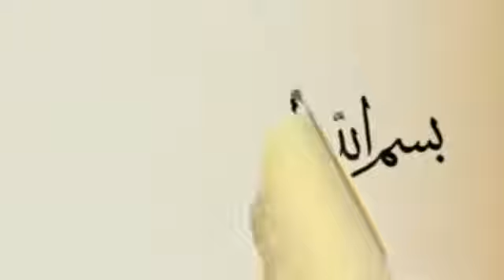Dajjal Anti Christ Tribulations, Lessons from Surah Al Kahf Mufti Ismail Menk YouTube 360p